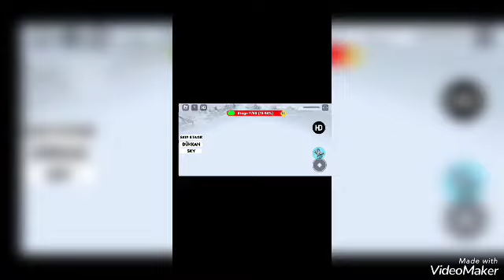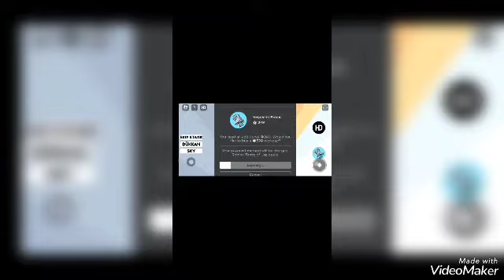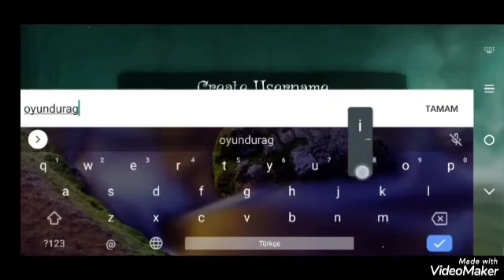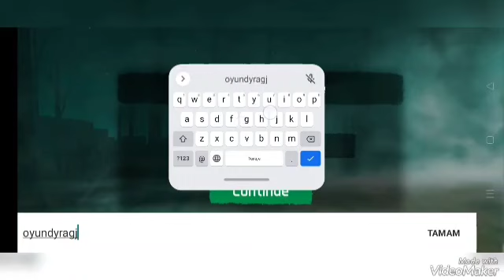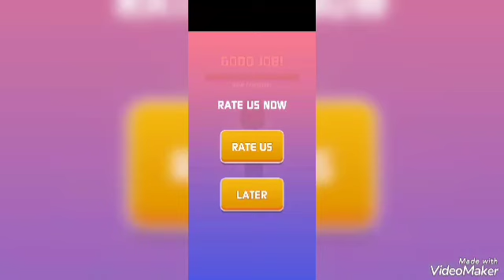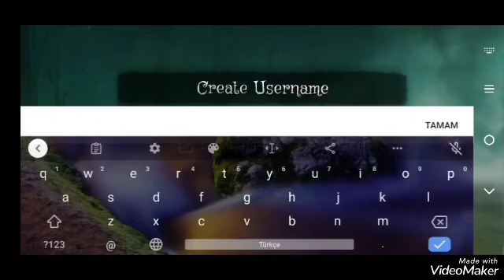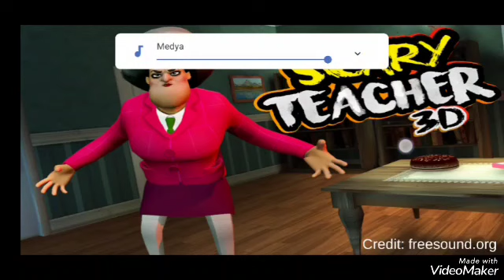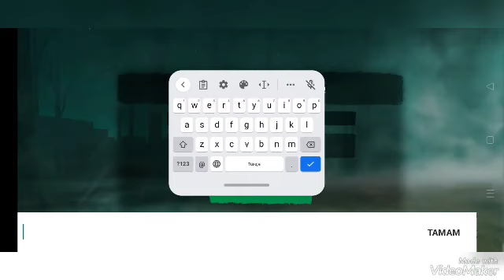Güzel bir video iyi izlemeler yorum yapıp kanalımı paylaşırsanız sevinirim şimdiden teşekkürler ❤️❤️